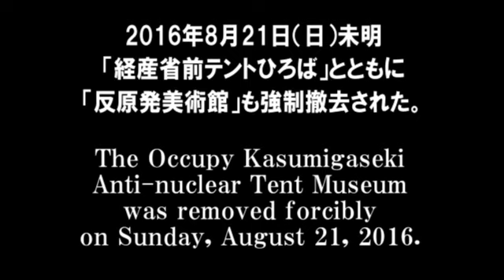2016年6月19日（日）サンバ・ナ・フア LIVE at 反原発美術館（経産省前テントひろば 第二テント内）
2016年6月19日（日）サンバ・ナ・フア LIVE at 反原発美術館（経産省前テントひろば 第二テント内）
Sunday June 19 ,2016 Samba na Rua Live at Occupy Kasumigaseki Anti-nuclear Tent Museum

"Samba na Rua" is a musicians group in Japan (Tokyo), which play Brazilian music and protest Nuclear power generation.
citron178 (Hikaru Inaba): Guitar
Uran: Vocal
Kuma: Melodeon, Vocal, Tamborim
Nekoichi: Pandeiro, Tantan
Pokepika: Tantan, Ganza

Program
1.原発なくたって　詞・曲：シトロン稲葉 (2012年)
　Genpatsu nakutatte - Words and Music by citron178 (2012)
2.昔話　詞・曲：シトロン稲葉 (2015年)
　Mukashi-banashi - Words and Music by citron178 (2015)
3.アクレヂタール／ドナ・イヴォンニ・ララ＆デウシオ・カルヴァーリョ
　Acreditar - Words and Music by Dona Ivonne Lara, Delcio Carvalho
4.月桃　詞・曲：海勢頭豊
　Getto (Shell ginger flower) - Words and Music by Yutaka Umisedo
5.三月の風　詞・曲：シトロン稲葉 (2015年)
　Sangatsu no kaze (Ventos de Março) - Words and Music by citron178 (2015)
6.地底の恋　詞・曲：シトロン稲葉 (2015年)
　Chitei no koi - Words and Music by citron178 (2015)
7.偉大なる判決　詞・曲：シトロン稲葉 (2016年)
　Idai naru hanketsu - Words and Music by citron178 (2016)
8.トラヴェシーア　詞・曲：ミウトン・ナシメント
　Travessia - Words and Music by Milton Nascimento
9.金払え　詞・曲：シトロン稲葉 (2016年)
　Kane harae - Words and Music by citron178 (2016)
10.危険な燃料棒　詞・曲：シトロン稲葉 (2014年)
　Kiken na Nenryo-bo - Words and Music by citron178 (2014)
11.ア・ヴォシュ・ド・モーホ　ゼー・ケチ
　A Voz do Morro - Words and Music by Zé Keti
12.もんじゅもんじゅ　詞・曲：シトロン稲葉 (2016年)
　Monju monju - Words and Music by citron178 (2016)

経産省前テントひろば　反原発美術館（Occupy Kasumigaseki Anti-nuclear Tent Museum）
2015年12月5日「経産省前テントひろば」第二テント「原発いらない女たちのテントひろば～福島とともに」にオープン。ドキュメンタリー映画監督の早川由美子さんがコーディネーターを務めた。
2016年8月21日（日）未明「経産省前テントひろば」とともに「反原発美術館」も強制撤去された。
The Occupy Kasumigaseki Anti-nuclear Tent Museum was removed forcibly on Sunday, August 21, 2016

このライブに続けて、反原発美術館のーディネーター、早川由美子さん（ドキュメンタリー映画監督）による展示の解説が行われた。
Commentary of the art gallery by coordinator, Yumiko Hayakawa (a director of documentary film)

撮影・編集 ： uran music